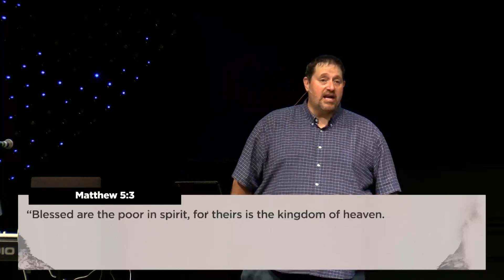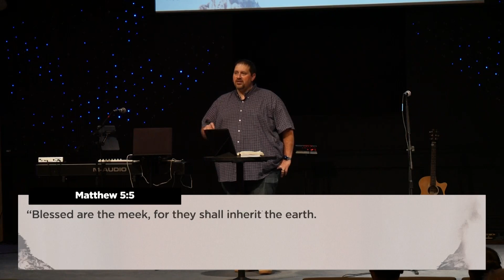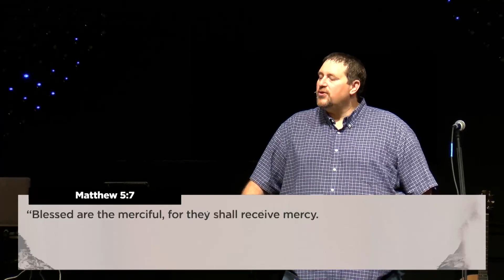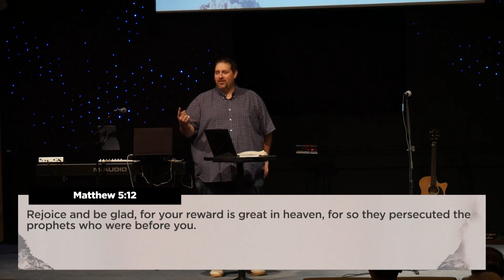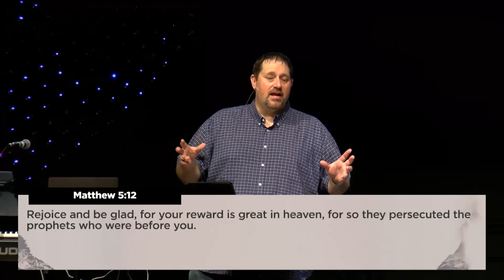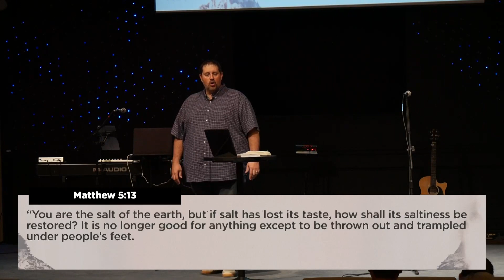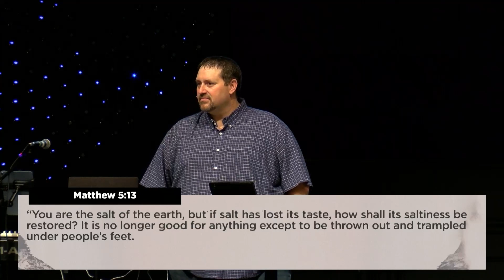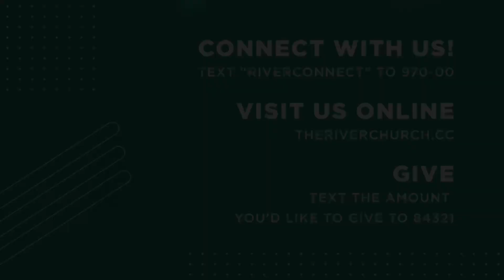LET’S GET SALTY | JOSH YATES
10/2/22
Sermon from The River Church.